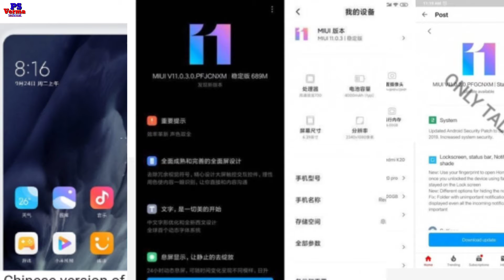Redmi 7/Note 7/ 7Pro and K20 get MIUI 11 Stable build || Redmi MIUI 11 update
Hello
Dosto Namskar Wellcome to my channel dosto Maine apko aj ke Video me batya hai ki Redmi 7/ Note 7 /7Pro and K20 Rolling out MIUI 11 update.